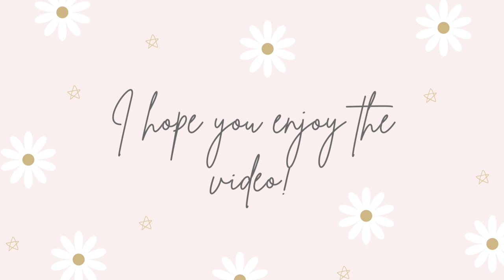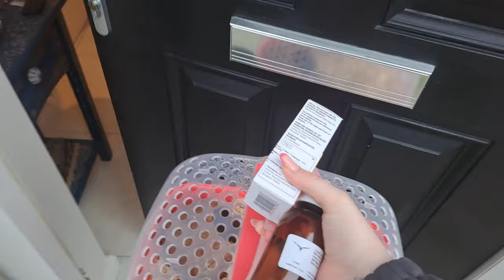VET VISIT VLOG | let's bring my hamster sandy to the vet 🐹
Hello my lovelies, thank you for stopping by!

Let's bring sandy to the vets for a check up.

💸 DISCOUNTS 💸

Amazon Wishlist:

Editor - VN Video Editor app

Please everyone follow this link to sign the petition to finally ban the sale of small animal enclosures that do not meet specified standards.

I would like new legislation to prevent the sale of unsuitable animal enclosures which are currently available to pet owners.
The Government should set minimum enclosure sizes for small animals in domestic settings, and ban the sale of enclosures that do not meet these standards.

Your support means the world to me and I hope you enjoy this weeks video!